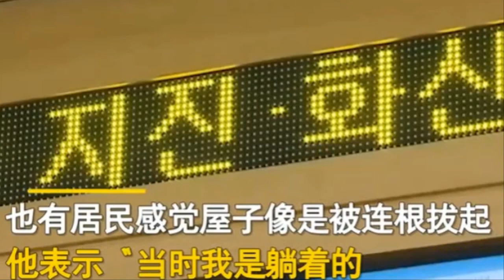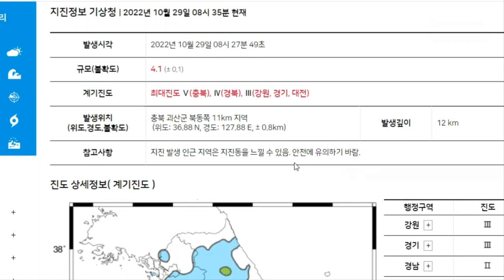충북 괴산지진 괴산댐 붕괴위기 세종시까지...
우리는 이번 충북 괴산지진에 대하여 두가지를 확인해 봐야 합니다.그 첫번째는 왜 10월29일이냐는 것입니다.이것은 매우 중요한 일입니다.대부분의 대지진들은 화산폭발과 군발지진 그리고 과거 발생한 대지진의 시기와 가까운 시기에 발생하기 때문입니다.사실, 저를 포함하여 대부분의 분들은 한국의 지진에 대하여 영남권의 지진이 많다고 생각하고 계셨을 것이고 통계를 봐도 올해 10월30일 일요일 현재까지의 지진이 영남권에서 34%가 발생하여 영남권 지진이 확실히 많은 것으로 보이며 특히, 포항과 경주 지진 이후 북서쪽 방향에 응력이 쌓였다고 의견이 많습니다.